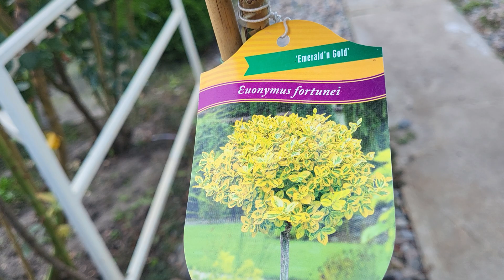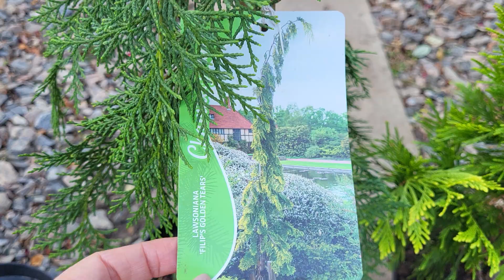Нові рослини для нашого саду: Огляд та посадка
В цьому відео: Про нові рослини в саду. Саджаємо хвойні і бруслину.

Радію, коли є зворотній зв'язок від вас! Дякую, що ви зі мною.)
Приємного перегляду!